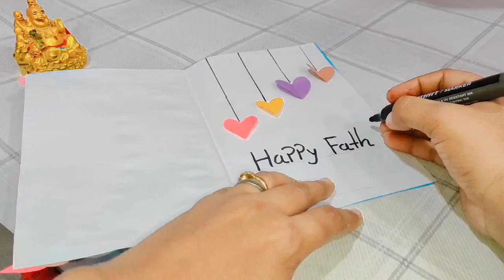HOW TO MAKE FATHER'S DAY /GREETING CARD 2024/ SIMPLE And EASY MAKING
DIY Greeting Card For ♥️♥️❤️ Ur Loved Ones | diy youtube yt father's day
Here is my tutorial on how to make a greeting card by yourself for the loved ones with chart paper. You can trace  this template to make  many greeting cards in your style craft. just express yourself for the happiness you cant buy by money instead you can make your loved ones feel the precious effort done by you only for him/her on there special occassion.

I have maded this craft item at home with very basic and easy technique, I will list down all the materials that i've used for my craft and you can decorate it anywhere u like with your existing decorations.

i'll upload one or more of this kind of diy videos in a week and i do post shorts daily , may be if i can help anyone who want to diy some basic craft at home or in schools and offices.

please consider subscribing my channel & if you like this videos please like subscribe and share it with more of your friends, and please do not forget to press the bell icon so that you will receive my videos notification as soon as i upload them.